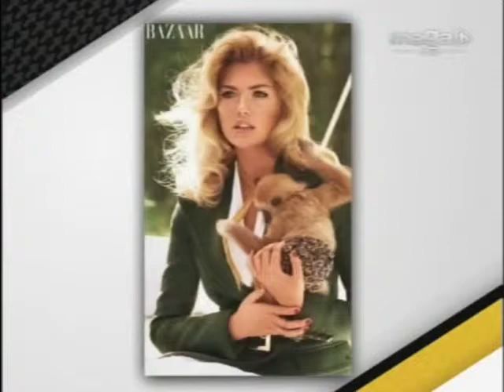ZWF on Paparazzi TV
ZWF Zoological Wildlife Foundation on Paparazzi TV Miami